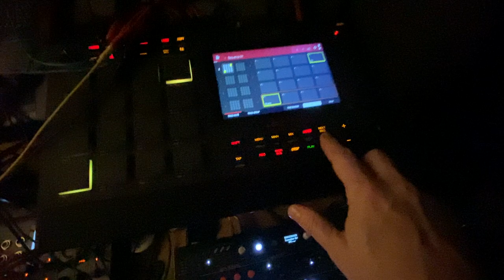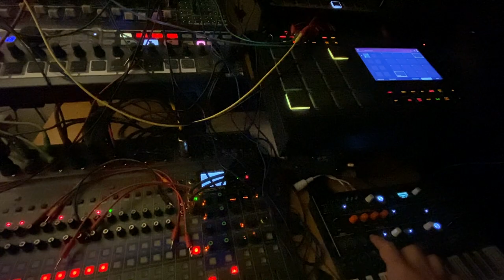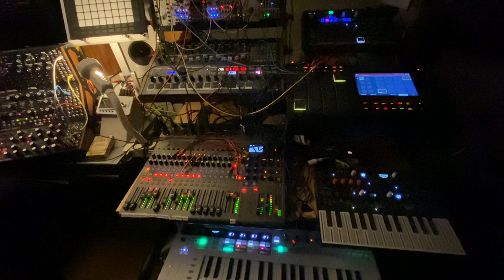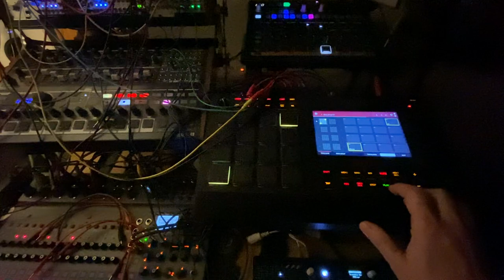War Nukular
The main riff the Behringer Brains is playing in E-flat has been kinda "borrowed" from the "Nuclear War" song by the band Nuclear Assault, hence that jam title... Now you know what I was (also) listening to some 35 years ago.